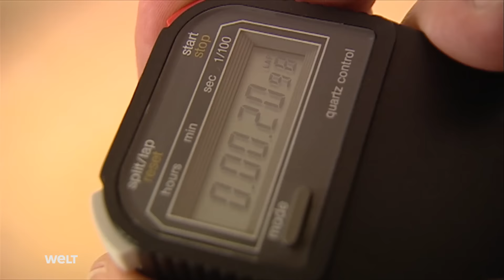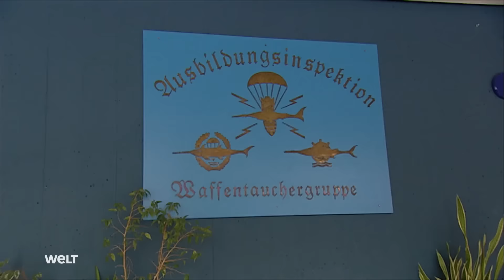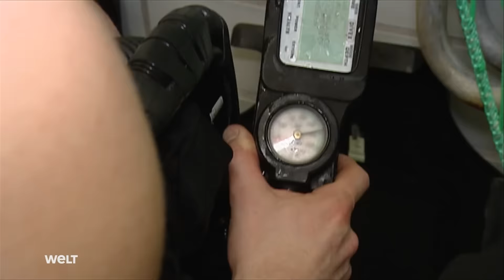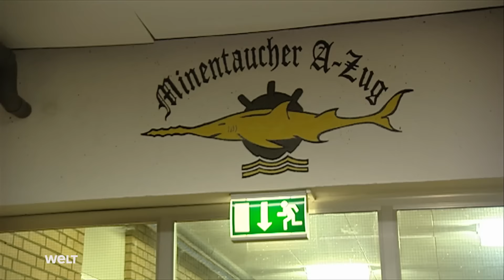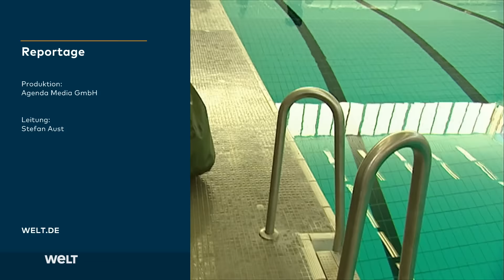MINENTAUCHER - Kampf unter Wasser | Schule der Krieger Doku - TV Klassiker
TV Klassiker: MINENTAUCHER - Kampf unter Wasser: Sie sind erfahrene Soldaten, besonnen und hoch professionell: die Minentaucher der Bundeswehr. Ihr Vorbild sind die sagenumwobenen Navy Seals. Doch die Ausbildung auf dem Marinestützpunkt Eckernförde ist eine der härtesten in der ganzen Truppe. Nur wenige Anwärter bestehen den anspruchsvollen sechsmonatigen Lehrgang. Absolute körperliche Fitness ist nur eine der Grundvoraussetzungen. Die Reportage hat die Männer über und unter Wasser auf ihrem Weg zum Minentaucher der Marine begleitet.